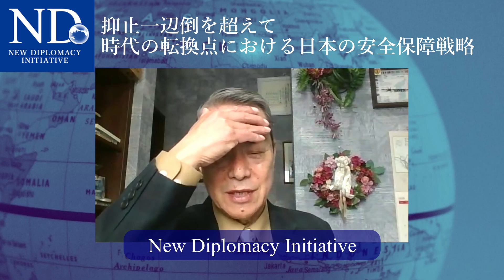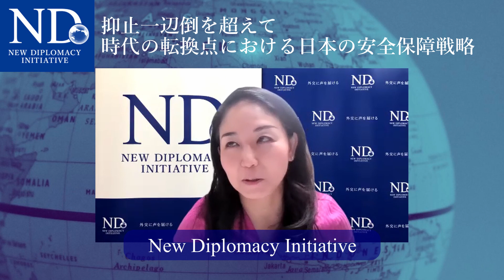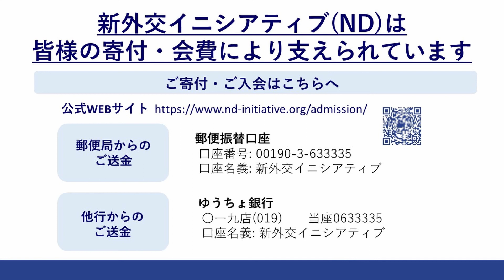9. 自衛隊は中東で役に立っているのか【ND安保政策提言解説シリーズ】（柳澤協二×猿田佐世）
新外交イニシアティブ（ND）は、政策提言書「抑止一辺倒を越えて―時代の転換点における日本の安全保障戦略」を発表しました。柳澤協二氏（内閣官房副長官補／ND評議員）をお招きし、政策提言をもとに現在の日本が置かれた安全保障環境を冷静に分析し、抑止一辺倒で軍事力拡大が進む現防衛政策の対案として、現実的な防衛政策を提言していきます。ND政策提言書解説シリーズ第九回目は、日本と中東の外交関係を自衛隊派遣という観点から解説していきます。

政策提言「抑止一辺倒を越えて―時代の転換点における日本の安全保障戦略」 は下記URLからご覧いただけます。

柳澤協二（やなぎさわ・きょうじ）
元内閣官房副長官補／ND評議員。1970年東京大学法学部卒とともに防衛庁入庁、運用局長、人事教育局長、官房長、防衛研究所長を歴任。2004年から2009年まで、小泉・安倍・福田・麻生政権のもとで内閣官房副長官補として安全保障政策と危機管理を担当。現在、NPO国際地政学研究所理事長。

猿田佐世（さるた・さよ）
新外交イニシアティブ（ND）代表・上級研究員／弁護士（日本・ニューヨーク州）。立教大学講師・沖縄国際大学特別研究員。沖縄の米軍基地問題など外交・政治問題について米議会・政府に対し自ら政策提言活動を行うほか、日本の国会議員や地方公共団体等の訪米行動を実施。米議員・米政府面談設定の他、米シンクタンクでのシンポジウム、米国連邦議会における院内集会等を開催。研究課題は日本外交。特に日米外交の「システム」や「意思決定過程」に焦点を当てる。

●お問合せ：
新外交イニシアティブ(ND)事務局

●ぜひND にご入会ください。
NDでは会員を募集しています。（詳細
お申込みは、上記ページよりクレジット決済をご利用いただくか、事務局までお名前・ご住所・E-mail・電話番号をお知らせの上、会費を下記口座にお振込みください。

●NDへご寄付をお寄せください。
NDでは、現在下記プロジェクトを進めております。プロジェクト実施に際しての各種文献調査や現地調査、ワシントンでの提言活動等について、皆さまからの温かいご寄付をお寄せいただければ大変幸いに存じます。ご支援いただけます場合には、下記ウェブページよりクレジット決済をご利用いただくか、下記口座にお振り込みください。

・普天間基地移設問題・辺野古オルタナティブプロジェクト
・日米原子力エネルギープロジェクト
・日米地位協定 国際比較・政策提言プロジェクト
・日米外交システムプロジェクト
・東アジア安全保障プロジェクト